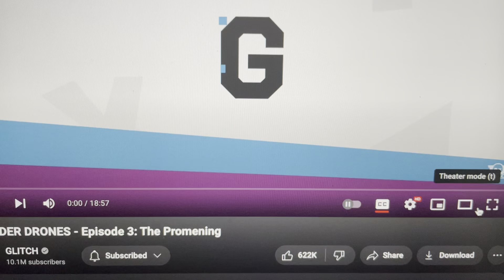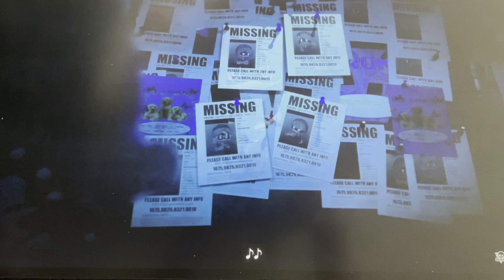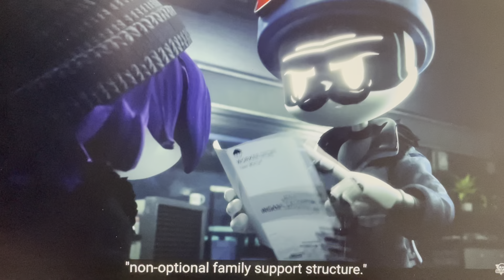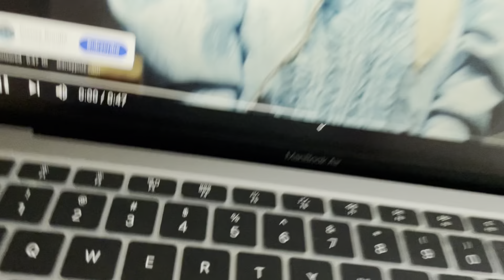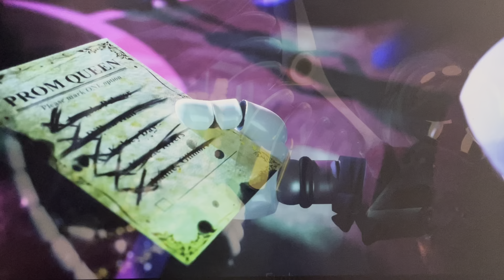Reacting to MURDER DRONES-EP 3 the prom part 1